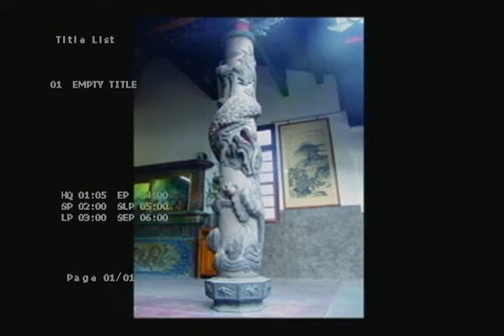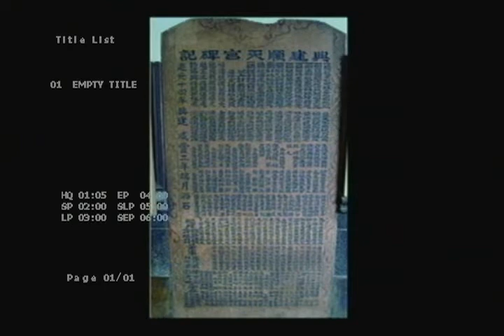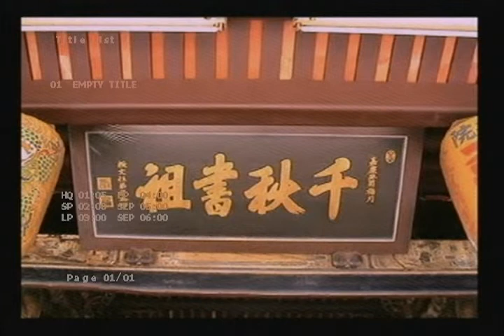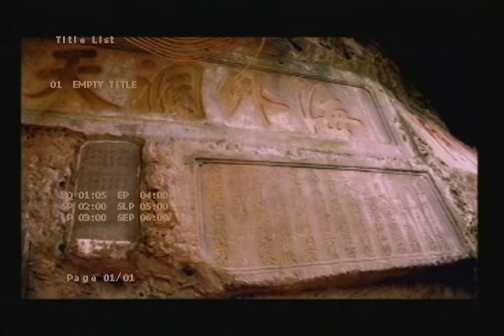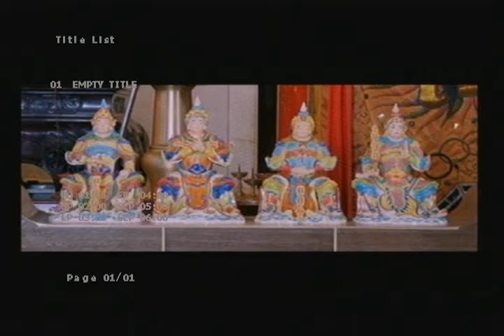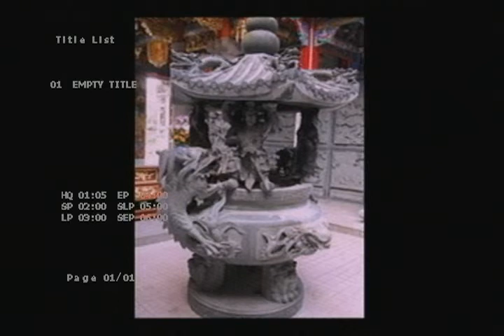01_1 含#虎爺公神像、宮廟、清真寺建築，近最後含玫瑰天主教堂（未確定，可搜尋#玫瑰天主教堂#萬金聖母聖殿遊行）台灣宗教寺廟影像圖片集_影片無聲